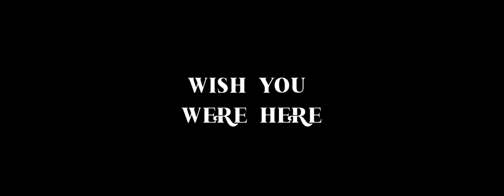WISH YOU WERE HERE | TRAILER #1 (2022)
a short film by ryan njenga

Written & Directed by Ryan Njenga
Produced by Connor Sandheinrich
Starring Jelani Talib, Breunna Franklin, FREDD1E FRESH, Adrianne J, Edward Patterson and Meka P.
Shot & Colored by Jacob Schermerhorn
Edited by Diego Astorga